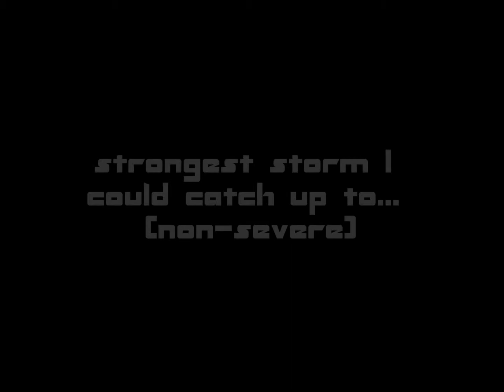April 15th [2012] severe weather outbreak... BUST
Probably one of the most excited times i've been in a while, was broken at the sight of not seeing any storms fire up in my vicinity. I only got one alright shot of a storm (non-severe) near Prairie Du Chien, WI.